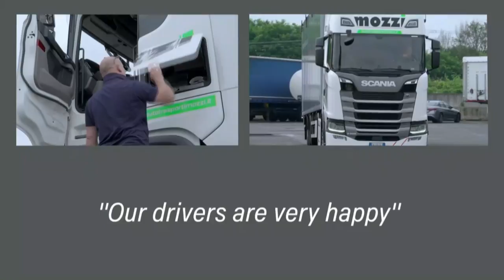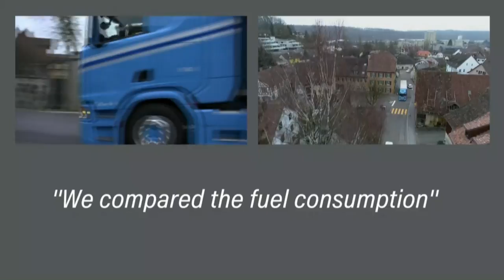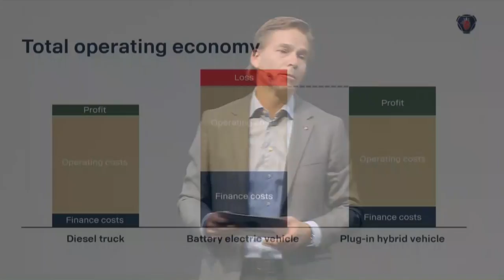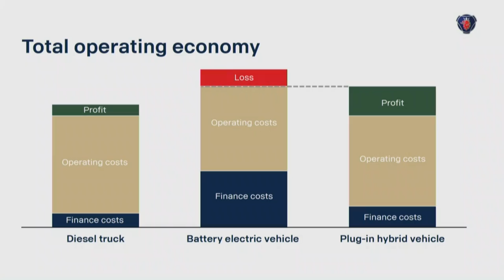Press Conference SCANIA IAA Commercial Vehicles 2018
On September 19, 2018, we will broadcast the press conference of SCANIA for the IAA Commercial Vehicles 2018 starting at 11 pm/CEST with Henrik Henriksson (Chief Executive Officer of Scania).